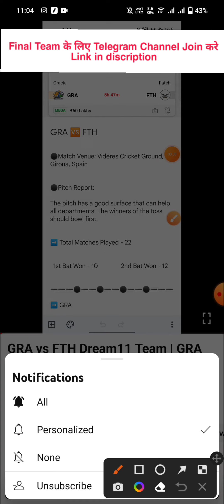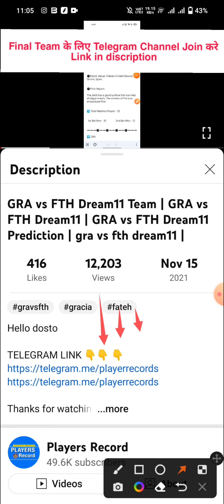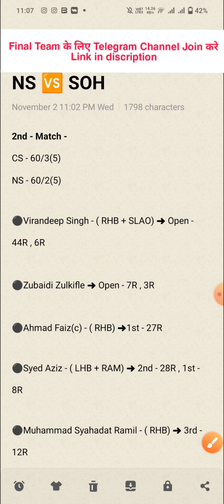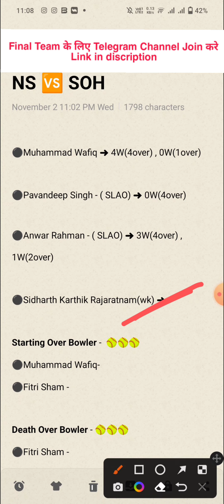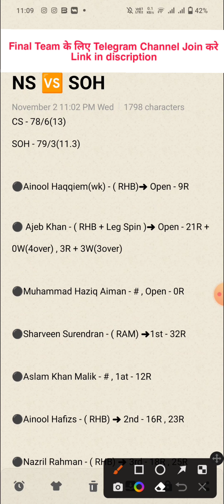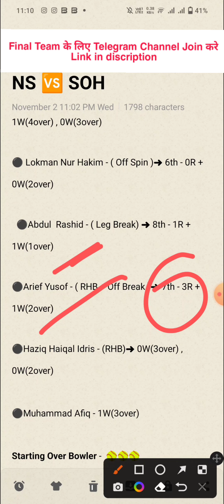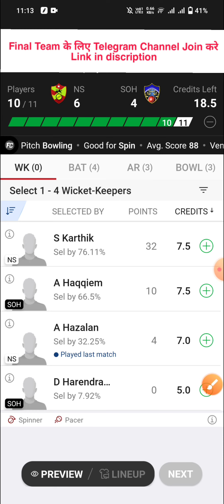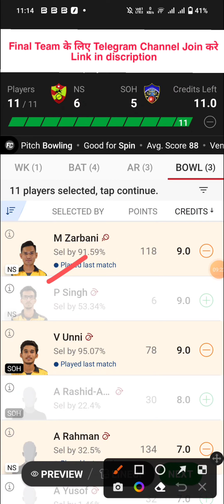NS vs SOH Dream11 Team | NS vs SOH Dream11 Prediction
Ns vs Soh Last Match Performance
Ns vs Soh Possible Playing 11
Ns vs Soh T20 Match Prediction
Ns vs Soh 3rd September
Ns vs Soh T20 Team
Ns vs Soh H2h team
Ns vs Soh head to head team
Ns vs Soh grand league team
Ns vs Soh Gl team
Ns vs Soh gl t20 team
Ns vs Soh winning team
Ns vs Soh grand league
Ns vs Soh all players Stats
Ns vs Soh today prediction
Ns vs Soh Dream 11
Ns vs Soh Dream 11 team
Ns vs Soh Dream 11 prediction
Ns vs Soh Dream 11 all player Stats
Ns vs Soh Dream team
Ns vs Soh dream 11 rank 1 team
Ns vs Soh Dream 11 winning team
Ns vs Soh match prediction
Ns vs Soh h2h prediction
Ns vs Soh best team
Ns vs Soh final team
Ns vs Soh good team
Ns vs Soh all players info
Ns vs Soh Fantasy Team
Ns vs Soh T20 Match
Ns vs Soh Playing 11 Prediction
Ns vs Soh Possible 11 For T20 Match
Ns vs Soh Malaysia T20 Team
Ns vs Soh
Ns vs Soh TEAM
Northern Strikers VS Southern Hitters
Northern Strikers
Southern Hitters
Northern Strikers vs Southern Hitters T20 Match
Northern Strikers vs Southern Hitters Dream 11
Northern Strikers vs Southern Hitters Dream 11 Team
Northern Strikers vs Southern Hitters Team

1. This Analysis Based On My Understanding , Knowledge , And Instinct . While Selecting Your Team , Consider The Point Mentioned And Make Your Own Decision .

3. This games involves an element of financial risk and may be addictive, so please play responsibly and at your own risk..

4. Players Record Do Not Promote Any Gambling App And Not Liable For Any Profit Or Loss Which May Arise From Any App